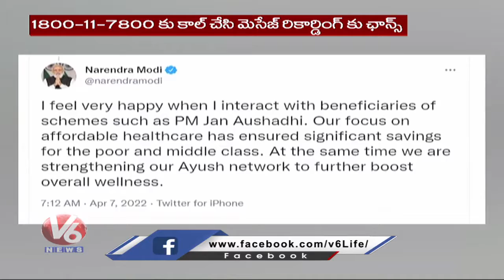PM Modi Tweets To Share Mann Ki Baat Topics In MYGOV , NAMO Apps | V6 News